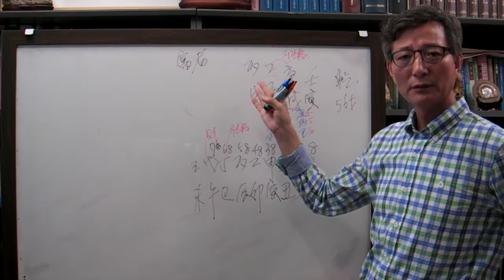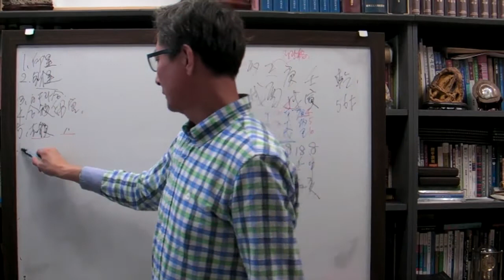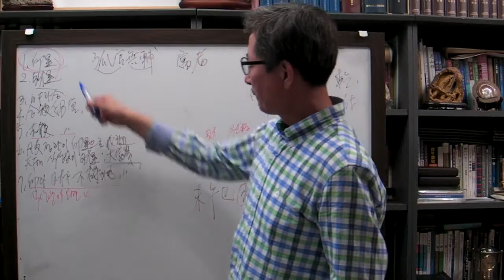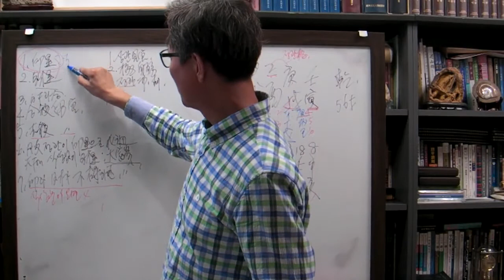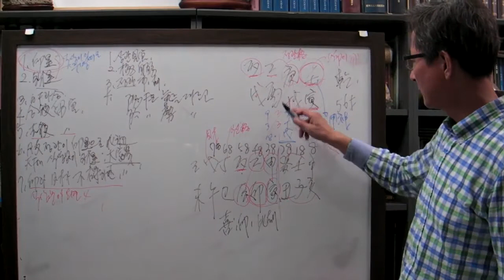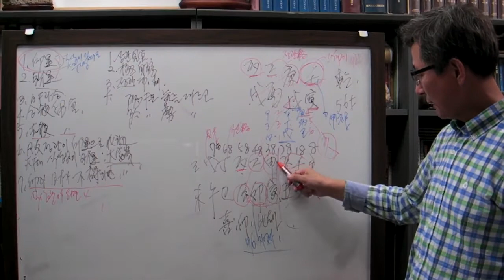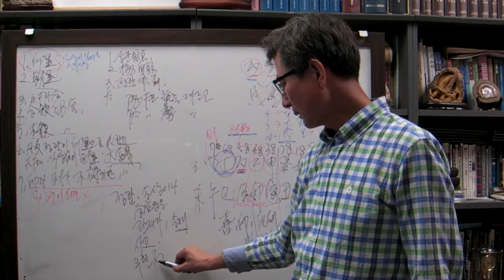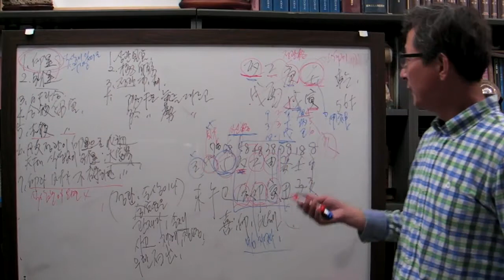안국준 사주 통변11(자수성가로 빌딩 소유 을유 일주)